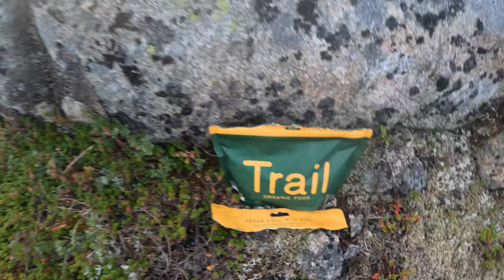LOFOTEN CROSSING Day 4: Midnight Daal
Day 4 of my 11 days "Lofoten Crossing" adventure in Norway.
I started at 8:20am and arrived at the rest area around 10am.
Then I started at 11:20am from Vikjord and finished around 10pm.
Total walking distance 19km.

After day 2 my voice had already improved, because I chose to stay in a room and recharged my body.
On this morning of day 4 my voice felt even better.
I slept very well and the feeling of "sickness" from the previous days was gone.
I felt "strong".

However, this day was very hard, with 2 mountains and several ups and downs in between.
I was actually surprised, how hard and long it was.
It looked "ok" on the map.
I totally underestimated the distance in combination with the mountains...

The app/map I used on my phone:
This is actually the GPS data from my Garmin watch...

Turistkart Lofoten:
Very good information about where you are allowed to camp and where not...

hiking, camping, talking, sniffing and other activities:
MATTHIAS GRALLERT

"La Chica de los Grandes Ojos Negros" by ANBR

"Growing Up on Me - Instrumental Version" by Chris Mason